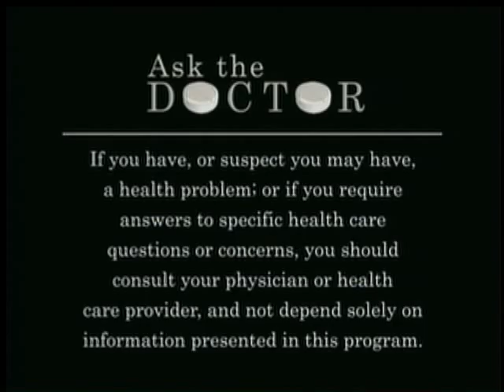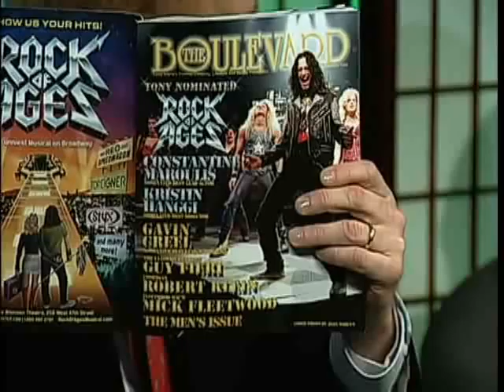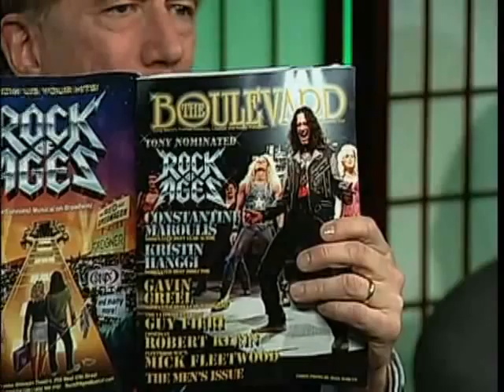Ask The Doctor: Cardiology, Orthopedic Medicine, Pulmonary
Topics and Guests:

1. Cardiology - Anastasia Nikitina, MD - Attending Cardiologist, NY Methodist/Lenox Hill Hospital.

2. Orthopedic Medicine - Reginald E. Manning, MD - Orthopedic Medicine, NY Methodist Hospital

3. Pulmonary - Thomas Russi, MD - Pulmonary Attending, NY Methodist Hospital